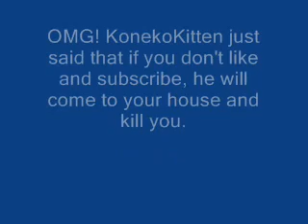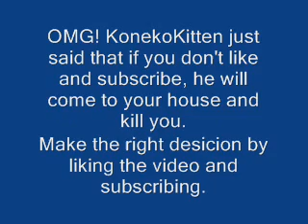The HIDDEN TRUTH about KonekoKitten...